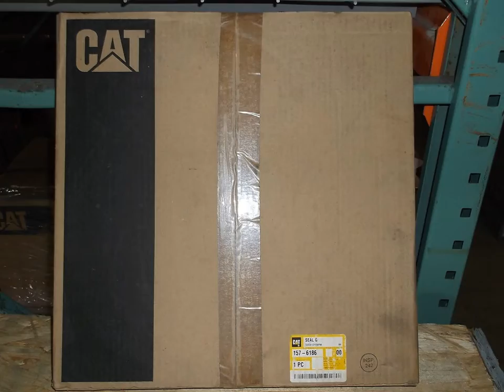157-6186: 1576186 SEAL GP